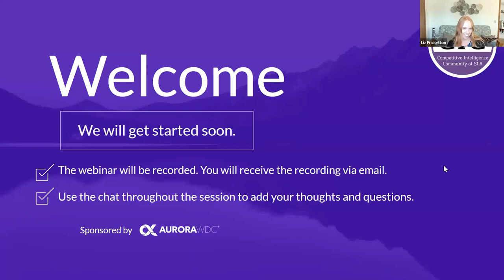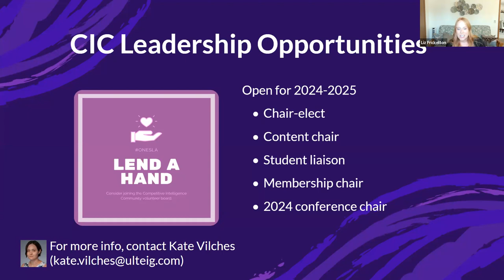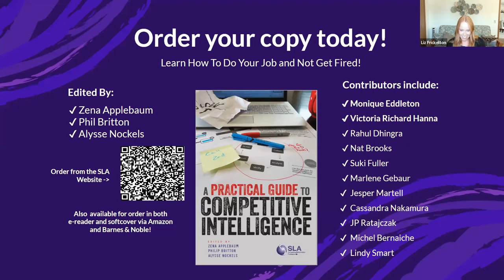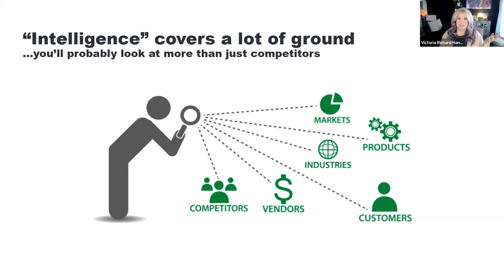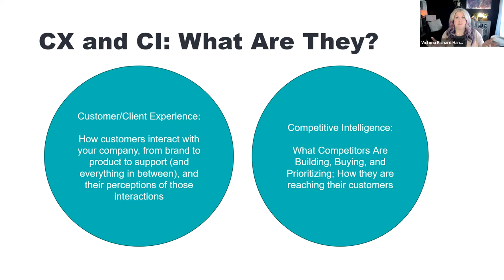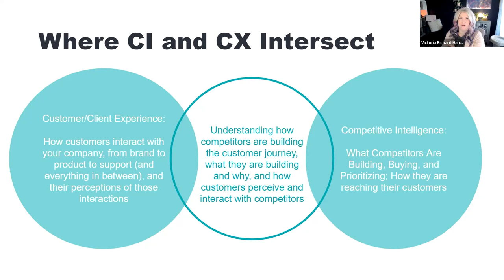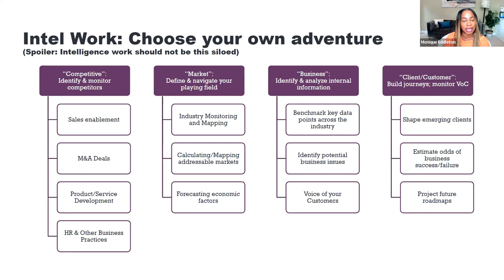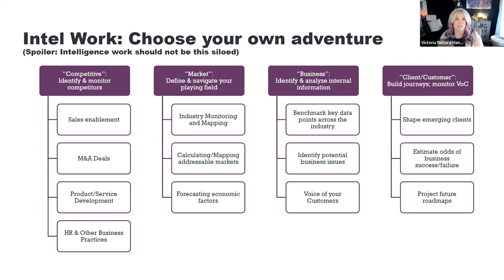Breaking Down Silos: The Intersections of CX and CI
Presented by Victoria Richard Hanna & Monique Eddleton